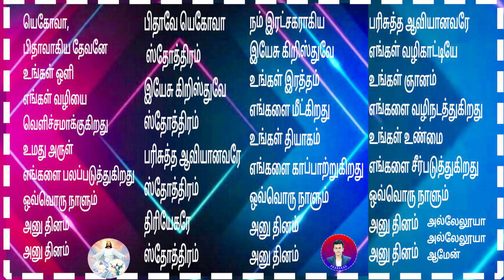அனுதினம் அனுதினம்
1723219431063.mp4